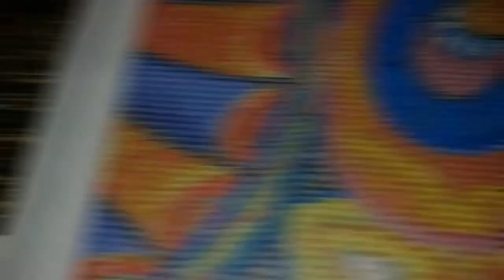Abstract Paisley (R) by Karla Gerard Special Treatment